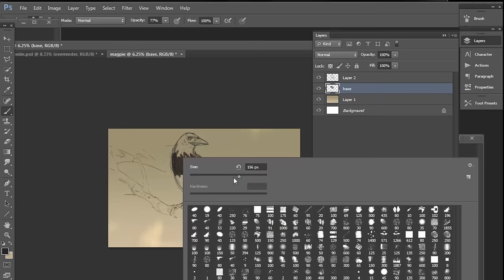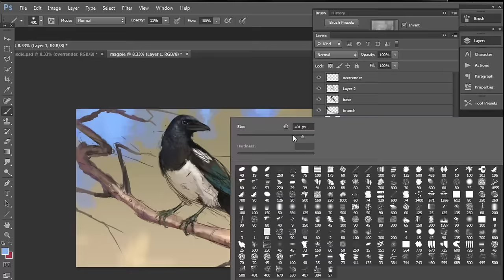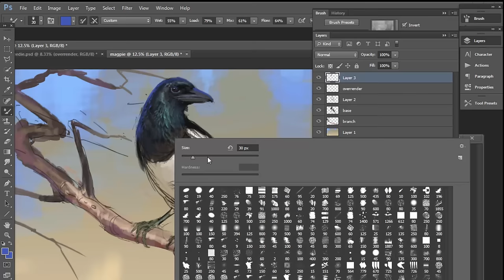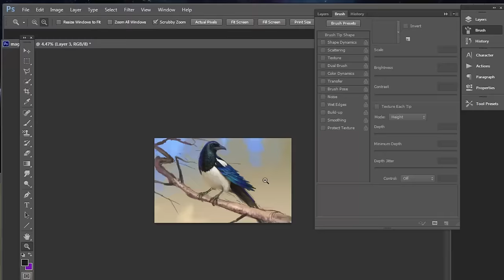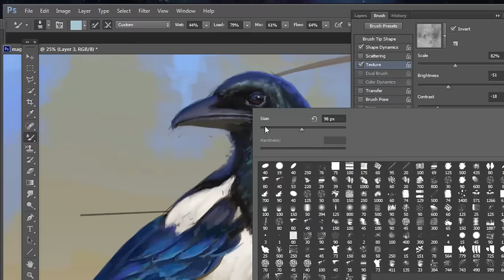Magpie Challenge sketch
I was challenged by a friend to do something out of the usual scope. And the challenge became even more fun once I decided to record it as well.

Almost 2 hours of painting sped up to about 5 minutes. I hope you enjoy and more proper concept art turorial are coming soon! Thanks guys!

Music is by Lights, Toes Remix